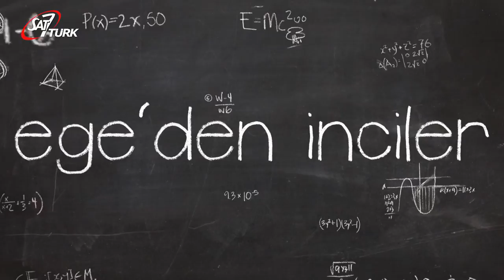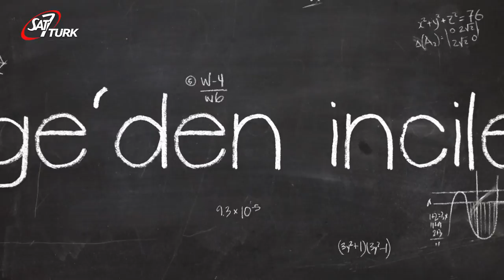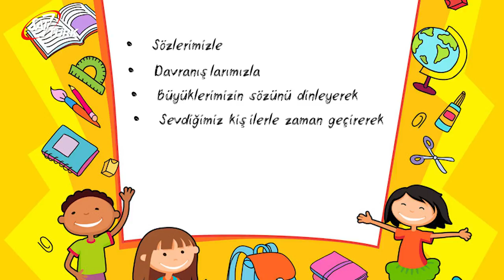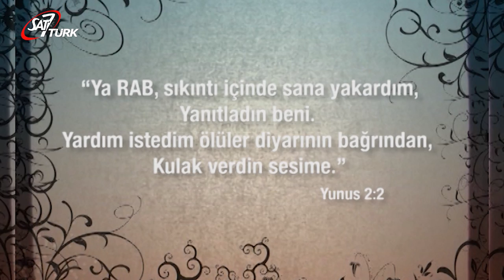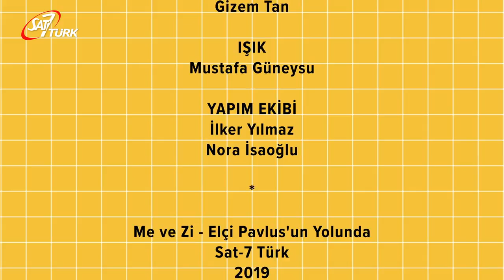SAT-7 TÜRK Çocuk - 19 Haziran 2020